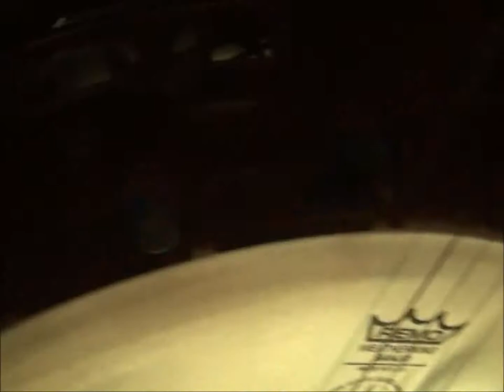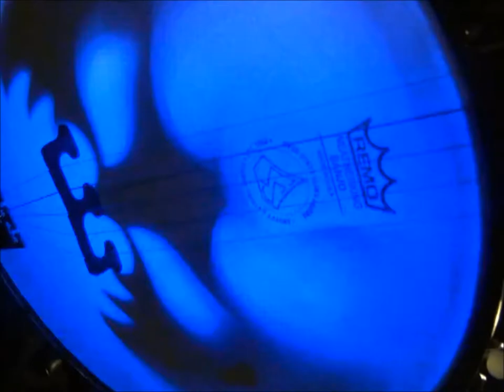Banjo Lights Up at Halloween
HAppY HaLloWeEn